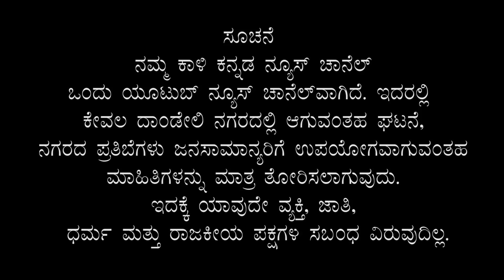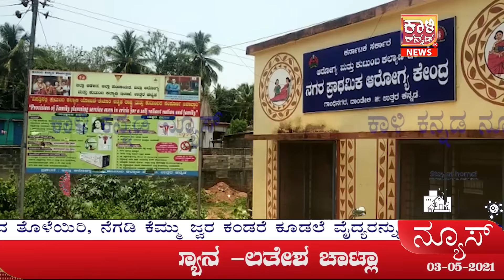Covid vaccination at Dandeli || Yuwakan kole || Kali Kannada News Dandeli 03 05 2021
Covid vaccination at Dandeli || Yuwakan kole || trending videos
trending videos on youtube
kannada trending videos
how to see trending videos on youtube
instagram trending videos
trending videos today on youtube
top trending videos
trending videos tamil

dance
tractor
rangoli
mehandi ka design
mehndi designs
bayan
magarmacch
byan
gokarna
dandeli tourist places